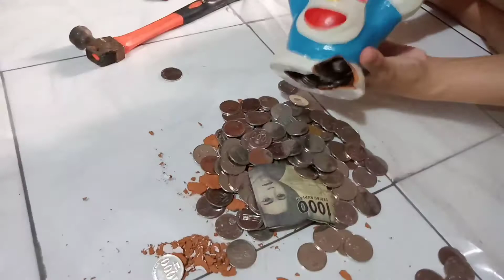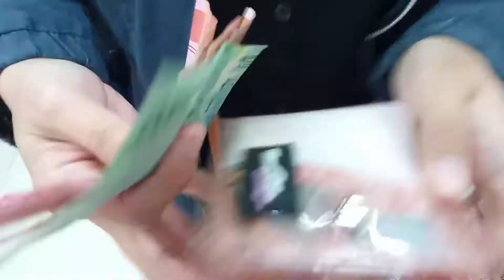YEAY...KENZIE PUNYA MOBIL BARU